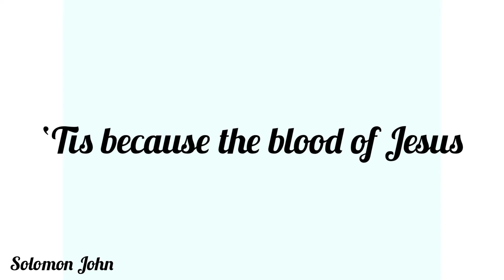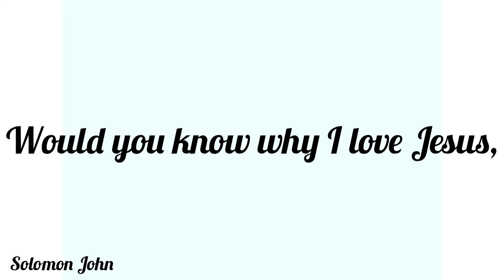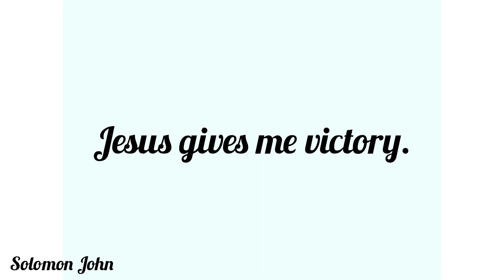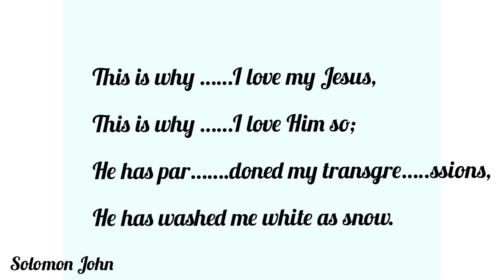TPM | English Song No.5 | Why I Love Jesus | Lyrics | Would you know why I love Jesus (Lyrics)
TPM English Song No.5

Would you know why I love Jesus